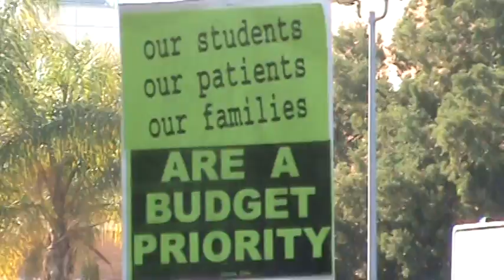Student Speaks Up - UC Regents Meeting at UCR 01/19/2012